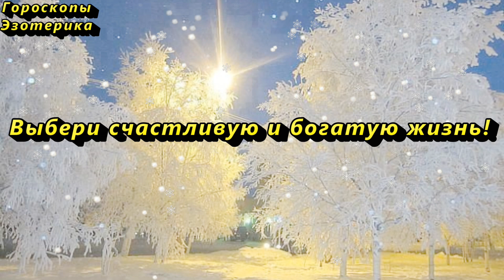в январе 2021 года решатся самые сложные проблемы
в январе 2021 года решатся самые сложные проблемы. Эзотерика, Гороскопы, Магия | Астрора